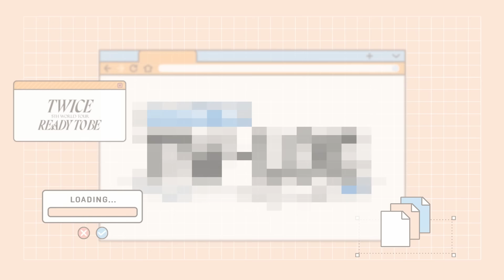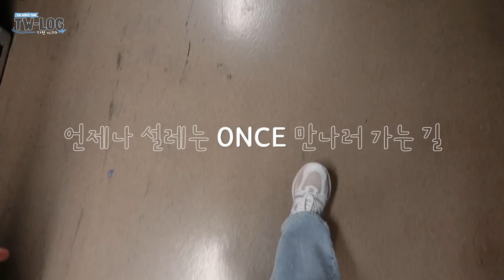TW-LOG @ 5TH WORLD TOUR ‘READY TO BE’ ep.DAHYUN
JIHYO The 1st Mini Album "ZONE"

🎵"Killin' Me Good (English Ver.)"
JIHYO.lnk.to/KillinMeGood